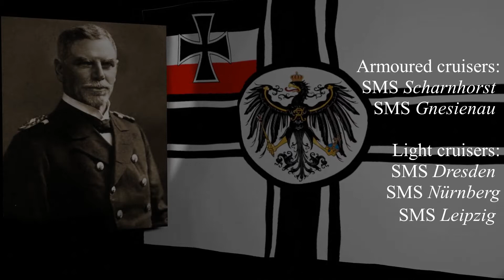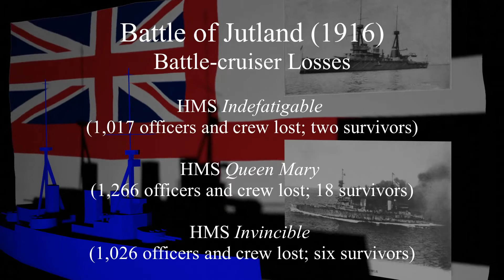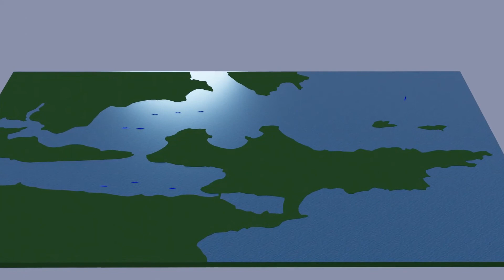Battle of the Falklands (1914) - IV: Conclusion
The battle is over, and much of the East Asian Squadron is at the bottom of the South Atlantic. It is a victory, but how much so?

Final part.